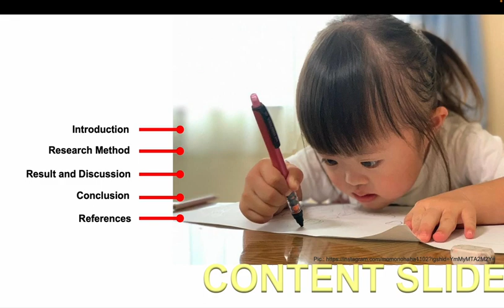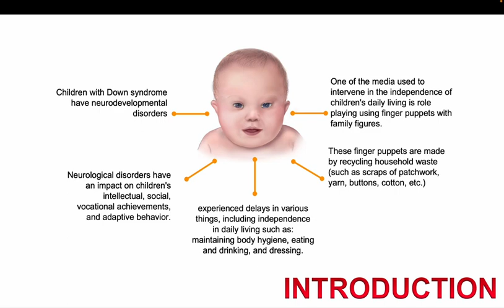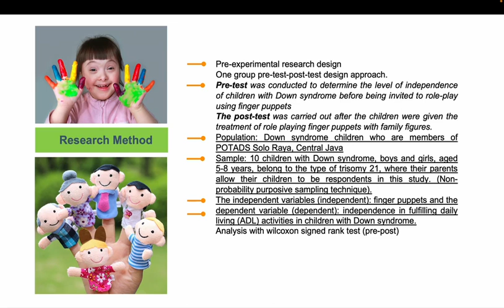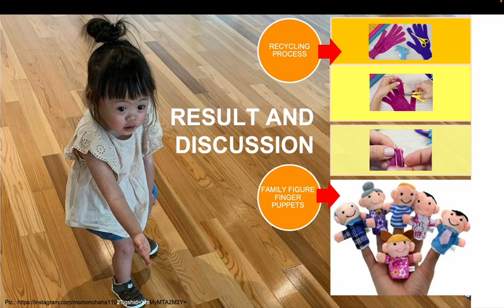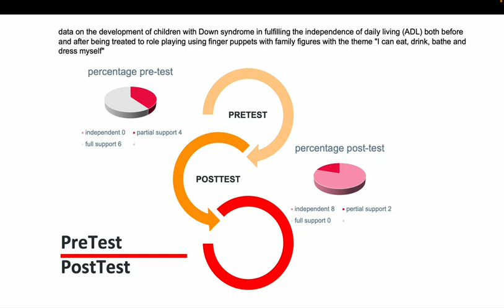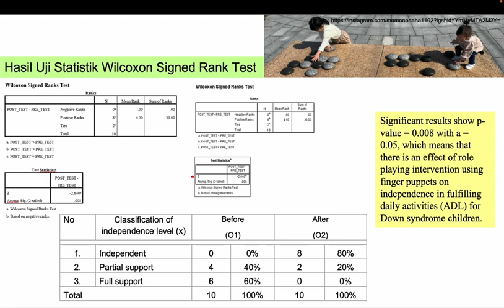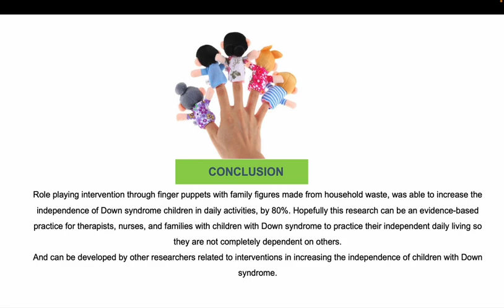media presentation 195 ICSAE9